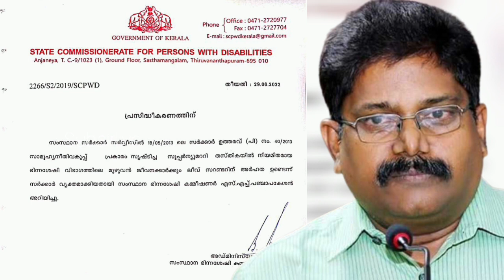ഭിന്നശേഷി വിഭാഗത്തിലെ മുഴുവൻ ജീവനക്കാർക്കും ലീവ് സറണ്ടറിന് അർഹത ഉണ്ട്